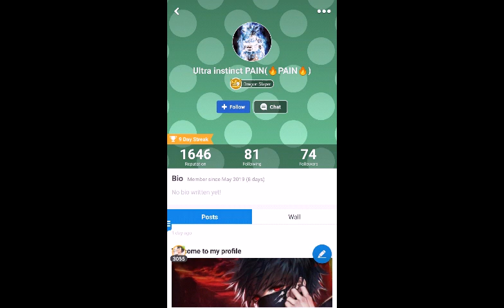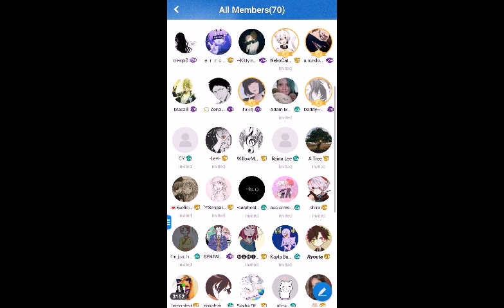A special thanks tribute to the welcome group